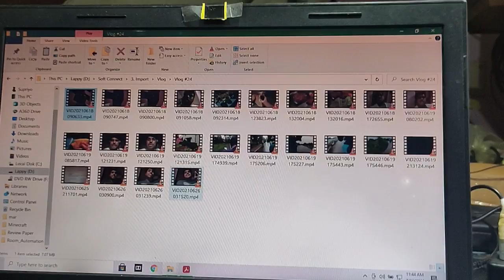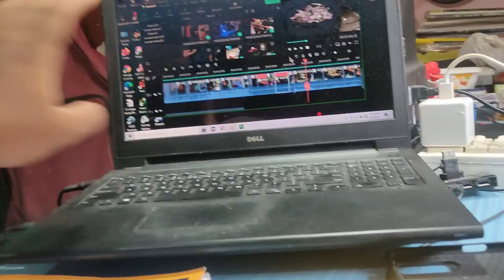Bohod din ke baad Video Ayya... Lekin itna late Q? Vlog #24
Vlog #24

Hey guys, first of all sorry for the late. Mera exam recently end hua. So avi se pura regular video upload karne ka kousis karenge. Pichla vlog shooting kia tha but upload nehi kar paya. Yea and next video pichle month ka hoga.. then pure full form main video ayega... I hope you all enjoy the video... And yea pls share it with your closer. Thanks to connect with Soft Connect 🥰.